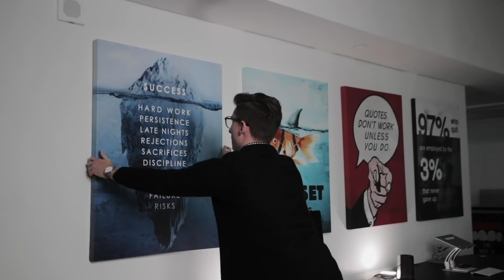IKONICK INTRODUCES DENNIS GALLAGHER!! (EMOTIONAL)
If there’s hope for Dennis, there’s hope for everyone... watch how IKONICK changed Dennis Gallagher's life. 😭